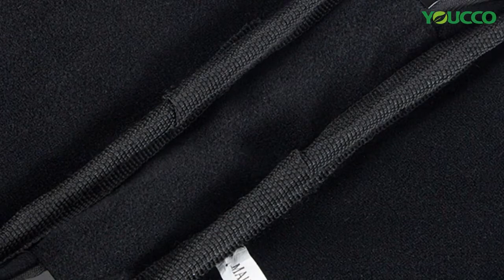Youcco Fountain Pen Collector Organizer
SKUDS200106
Fountain Pen Collector Organizer, Rollerball Pen Display Case Storage, Pencil Case Holder Bag, Ballpoint Pen Carrying Box Bag Storage

Two-layer design with 24 straps which can insert 12 pens in each side.Interior elastic loops hold fountain pencils securely. 1 zipper mesh pocket for other small items. Double zipper for flexible to open or close. Perfect for organizing normal sized Fountain Pen, Rollerball Pen, Ballpoint Pen, Gel Pens, and so on, keep them securely in order. It is made of high quality durable polyester material. A handle design that can be easy carry whatever outside or travel.
Dimension: 21L*4W*16H cm
Features of this Fountain Pen Collector Organizer,
1.Material：Water resistance polyester
2.Multifunctional Pen Organizer Bag
3.Stylish and Portable
4.Zippered mesh pocket in back side